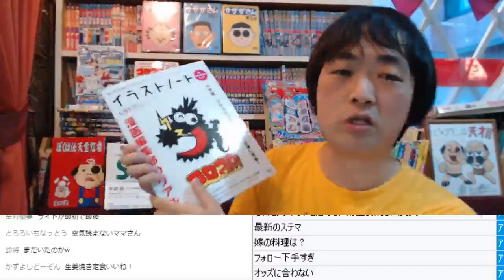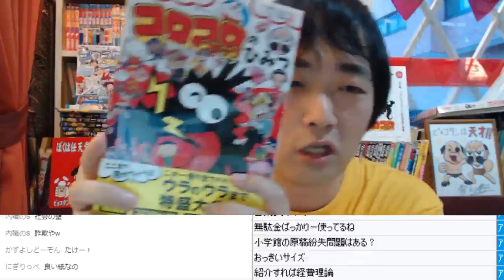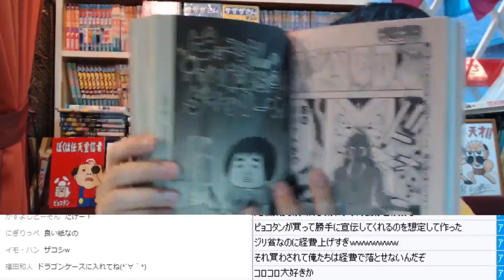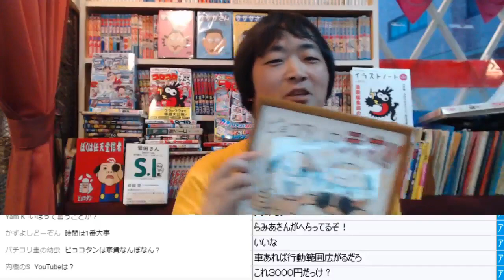【雑談】ゲーム実況チャンネル作った理由・よくステマに騙される・あまり働きたくない【ピョコタン】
01:00～　ゲーム実況チャンネルを作った理由
04:13～　よくステマに騙されてる気がする
12:25～　コロコロコミック関係の本の紹介
14:45～　あんまり働かずに仕事を選んでいきたいという話

合作本の通販は『ピョコタンWEBショップ』にて

※この動画は2019年7月26日放送のYouTubeライブを